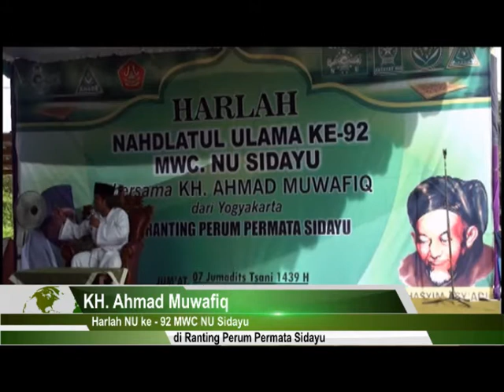KH. Ahmad Muwafiq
Pengajian dalam rangkah Harlah NU ke 92 MWC NU Sidayu.